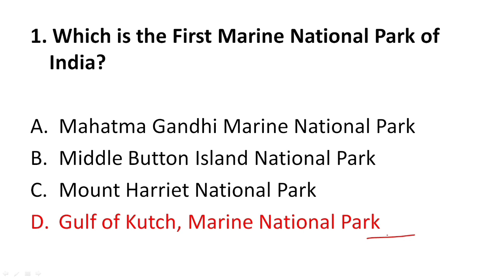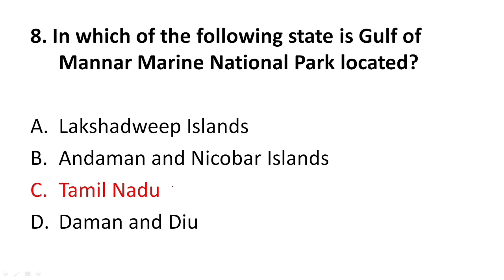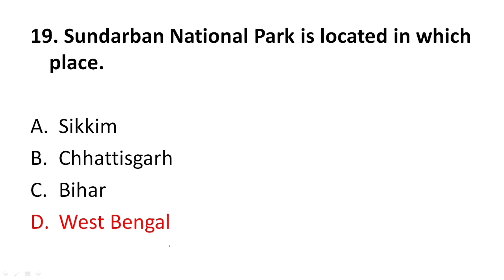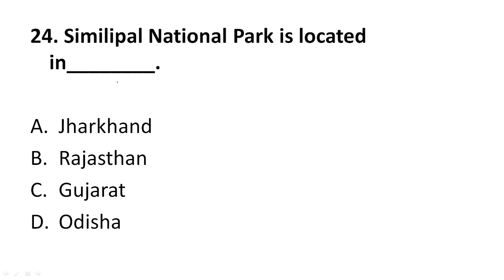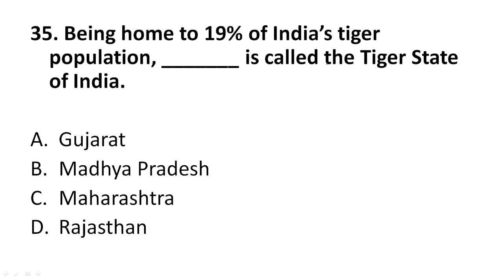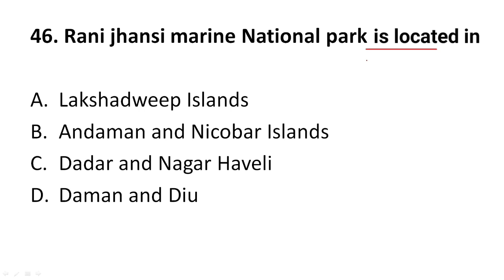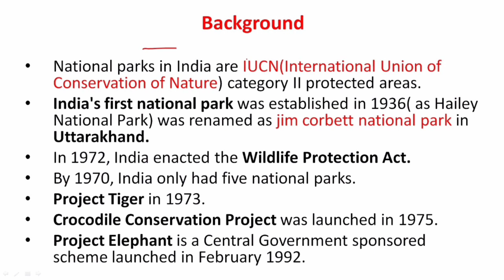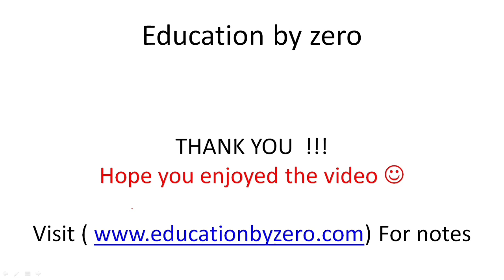DHS Mock Test 2022 Part 6 | National parks in India | Dhs Grade 3 and grade 4 previous year question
DHS mock test 2022 for the exam of grade III and grade IV post in directorate of health services assam. All then questions in this Mock test are based on National parks of India. All important questions from national parks in India mcq. This is the 6th part of this DHS mocktest series. This video is prepared on the question Pattern of previous year question papers of Dhs / dhsfw / DME exams. This DHS mock test video will be helpful to those who applied for the post of clerk , health educator , radiologist , ward boy , peon, field worker etc. All the 50 mcqs based on National parks of India in Assamsese language in this video are most important for DHS / DME / DHSFW recruitment 2022 exam.

Important queries
List of national parks in India pdf
National parks famous for
National parks in Assamsese
Largest national park in India
Smallest National park in India
Largest National park in North east India
Only floating national park in the Country
First marine national park in India